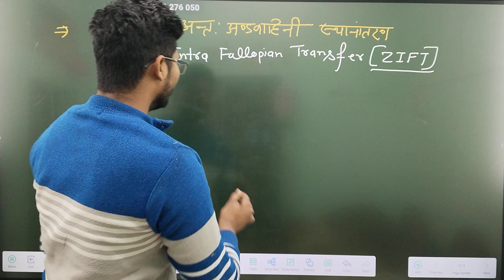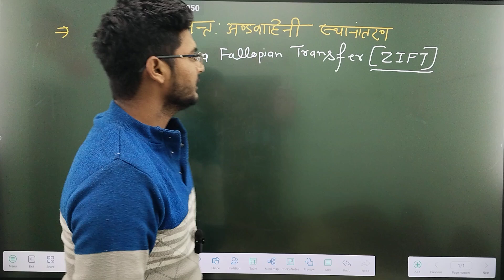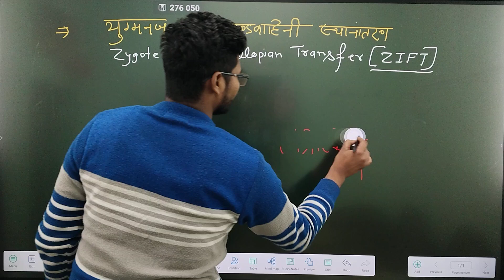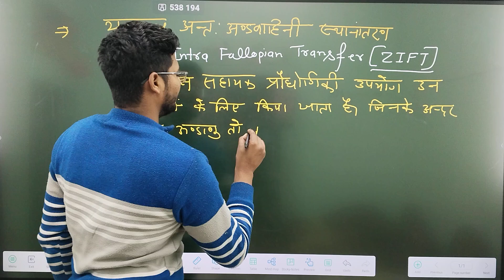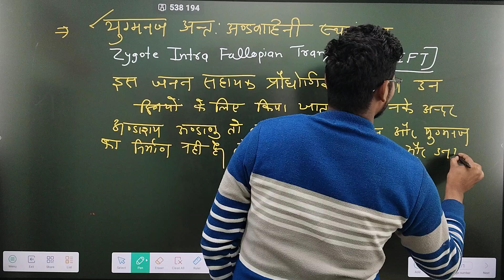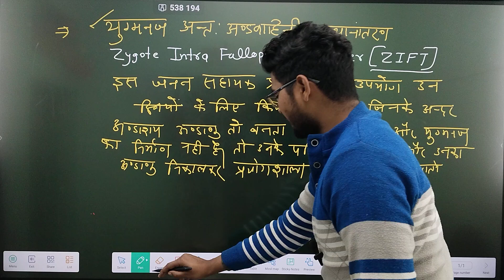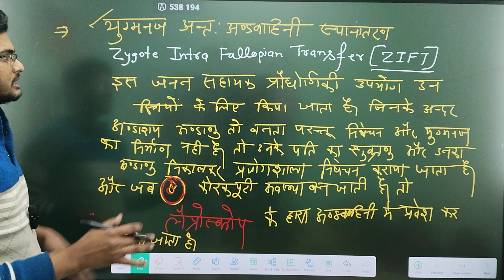ZIFT क्या होता है